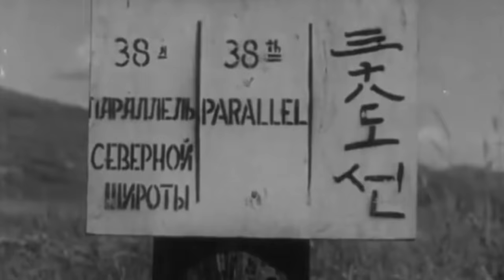The Brutal Battle You Never Knew About Changed the Fate of the World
Fresh troops landed on the shores of Masan, South Korea. With barely a moment to catch their breath, they were thrust westward, tasked with defending the Pusan Perimeter – the final bulwark against the inexorable advance of the North Korean forces.

That summer in 1950, the American military gathered as many men as they could muster, trying desperately to stem the communist tide. Yet, even the might of 140,000 American soldiers struggled against the unyielding ferocity of the North Korean fighters, whose numbers were notably fewer, falling short of 100,000. But as the sheer volume of American forces congregated at Pusan, a steely determination gripped each man: this was the farthest the communism would ever go.

Yet, marching along the road to Jinju, an ominous threat lurked just beyond their sightline. In the hills, North Korean soldiers lay in ambush, eyes keenly trained on the approaching Americans, prepared for the perfect moment to strike. And then, with a chilling suddenness, they unleashed a barrage of gunfire upon the unsuspecting American soldiers.